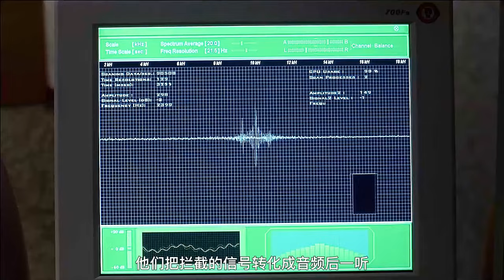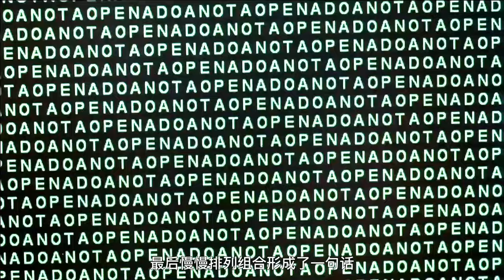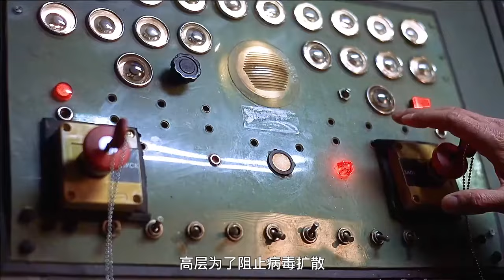科學家發現萬年冰層下有外星產物，卻不想帶來了災難。科幻片